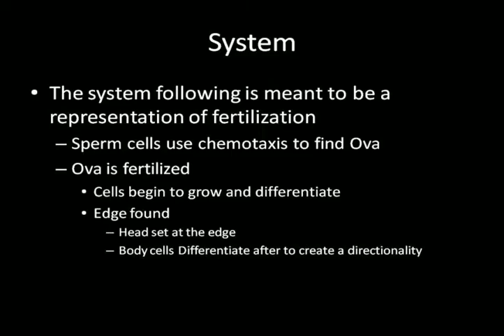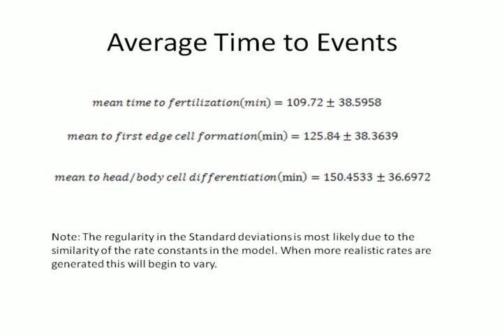Simulated Fertilization and Differentiation Gro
The video above is a gro simulation meant to model the fertilization and differentiation of an Ova. The system was modeled with two cell lines, one representing the sperm cell per-fertilization that are set to implement a model of chemotaxis which attracts them to the Ova. The sperm cells are set, mainly to perform multiple signal attraction based on a article in science daily with the parameters set so that the signal produced by the Ova has a more pronounced effect on the cell than the "heat" signal to which they they were first attracted. The "sperms" cells are also set to die at a low rate which introduces into the simulation a failure for the Ova to be fertilized. Once the "sperm" reaches the Ova they produce a signal that causes the state of the Ova to switch to one that represents fertilization(state1).
 After fertilization the Ova is set to emit a signal that kills any remaining sperm cells in the vicinity, representing the Ova's natural defense against multiple fertilization or a sperm being taken into the center of the cell cluster. Then is only a series of signals that cause the Ova to differentiate into edge cells and core cells then choose one of the edge cells to represent a "head" cell and differentiate the rest into body cells.
 Project done by Daniel Douglas Lane for BioEngineering 423 at the University of Washington, taught by Eric Klavins.